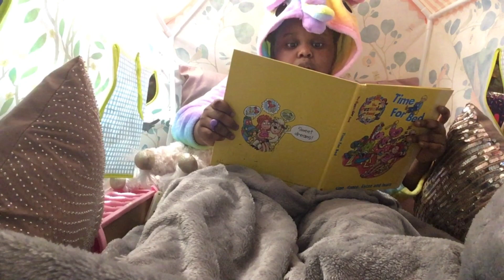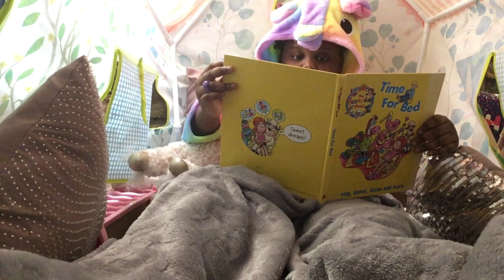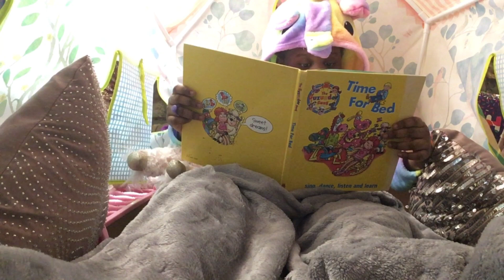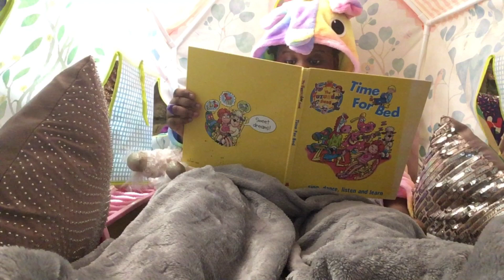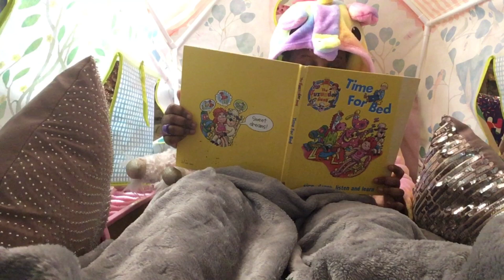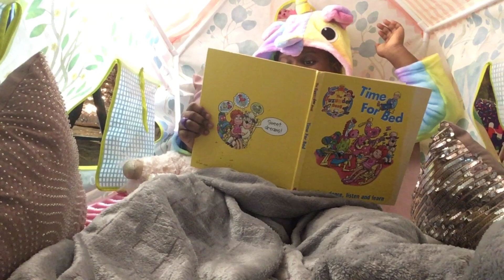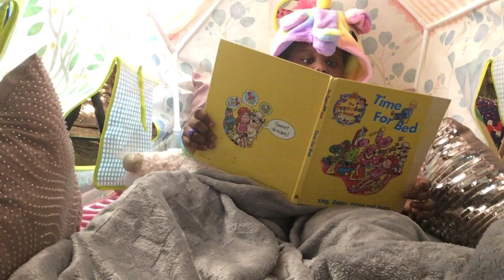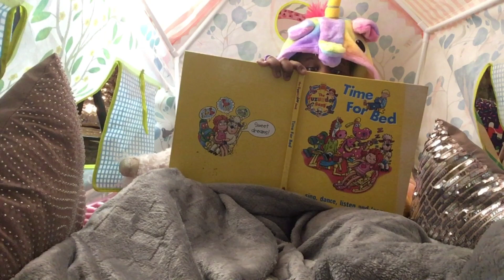Read Aloud with Nephie | Bedtime Stories for Kids in English | Time for Bed by The Guzunder Gang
Hello guys
Come and join me in my tent as I read some bedtime stories to you until you fall asleep. Relax and Enjoy

The Guzunder Gang includes:
Little boy blue
Baby Doll’s Lullaby
The Toothbrush Song
The Frog Prince
A Frog’s Best Friend
Sleepy Sam
Rock-a-Bye, Baby
When all the Cows Were Sleeping